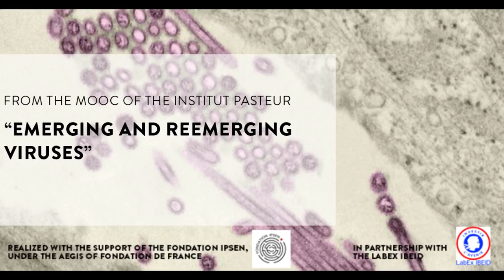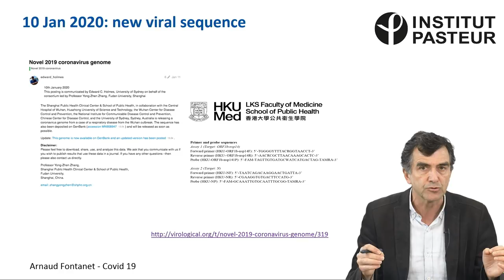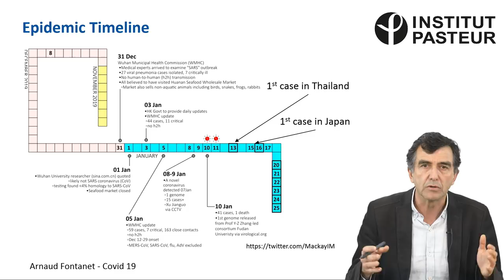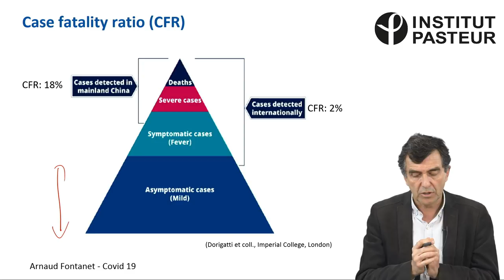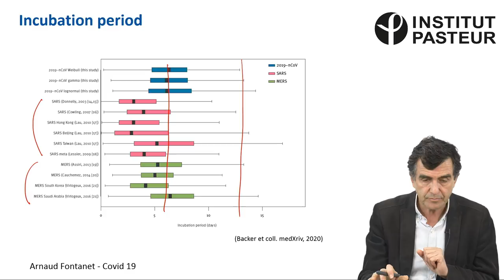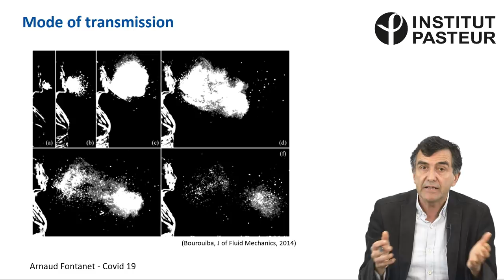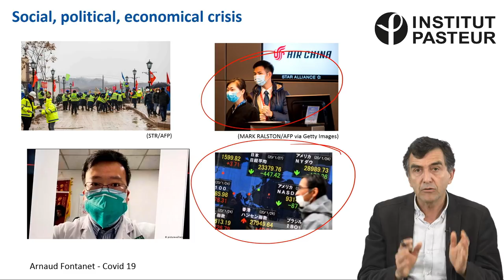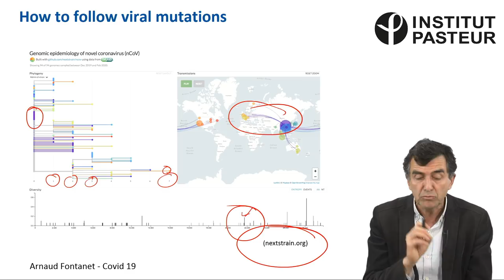20/02/2020 | COVID-19 : What we have learnt as of 20 February 2020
In December 2019, an outbreak of apparently viral pneumonia of unknown etiology emerged in the city of Wuhan, in the Chinese province of Hubei. A novel coronavirus (SARS-Cov2) is the pathogen responsible for this infectious respiratory disease called COVID-19 (CoronaVIrus Disease).
This situation raises many questions. How is the disease diagnosed? What is the period of contagiousness? How long is the incubation? Etc.
Here are the answers of Arnaud Fontanet of the Institut Pasteur.
From the Mooc of the Institut Pasteur "Emerging and reemerging Viruses".